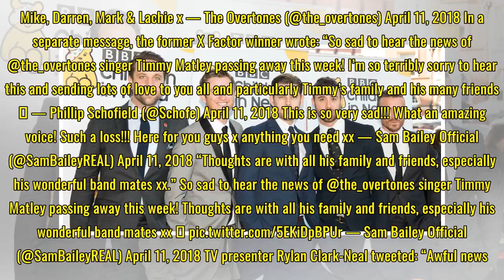Overtones singer Timmy Matley dies aged just 36